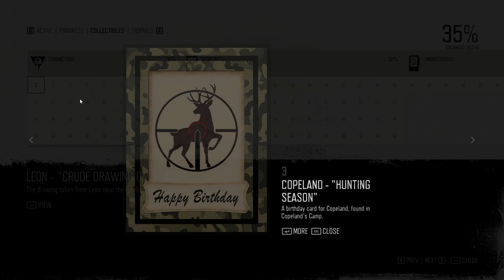Days Gone | PART - 29 | Puppy! | 810 Days Gone | Gameplay Walkthrough (PC).